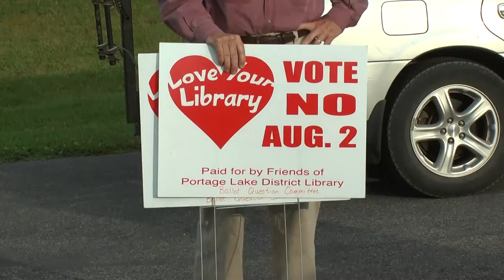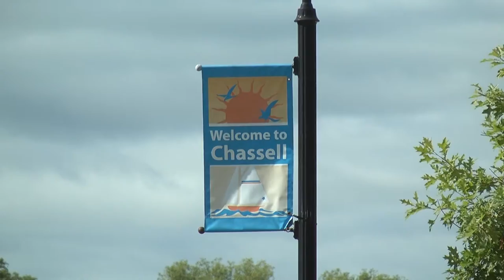Chassell Library Vote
Chassell Township residents will again vote in November on whether to leave the Portage Lake District Library.